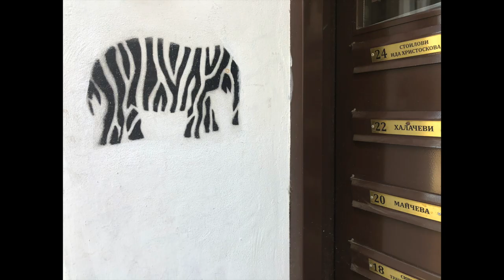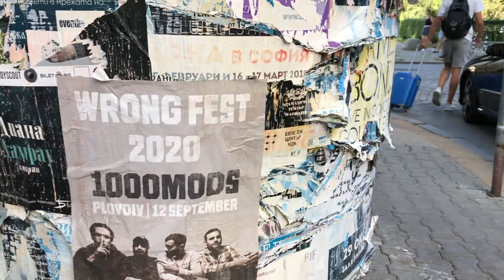【グラフィティ・アート】ブルガリアの街並をたくさん撮ってきました！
今回の動画は、ブルガリアにあったたくさんのグラフィティアートを撮影したので、スライドショーでお届けしました〜！

このチャンネルでは、私の海外生活風景を中心に、エコな暮らし・ストレス解消法など、
気持ちよく幸せに生活するために必要な私なりのメソッドをご紹介していきたいと思います！

普段、YouTubeはあまり見ないので至らない点もあると思いますが、その時はコメントで優しく教えてください！
見やすい動画になるように日々アップデートしていきますので！